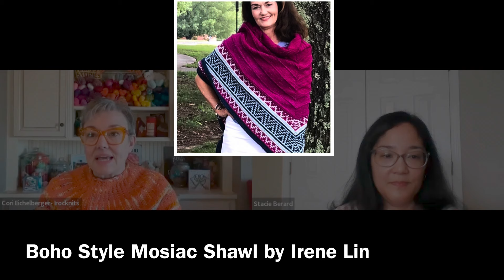Ep 143 Chatting with Stacie & Mae’s Shawl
I apologize for the quality of the Zoom video, I tried to fix the color.

PODCAST NOTES – Ep 143 Chatting with Stacie & Mae's Shawl
      WELCOME – Music: Cabana- IKSON

HELLO IROCKNITTERS!

Advertize Yarnfest

Bada Bing Pontini

ASK A QUESTION Drawing for a prize from this thread every 3 months: pattern July - Sept 2023 &
Oct - Dec 2023 & Jan - March 2023

There are still some vintage sweaters waiting to be purchased! All proceeds benefit charity.

MEET MY KNITTING FRIENDS – STACIE BERARD
1. Star Pillow by Michele Wilcox
2. Frances the Sock Wearing Fox by Jenna Krupar
3. Some Assembly Required by Amber Allison
4. Hild by Bente Presterud
5. Boho Style Mosaic Shawl by Irene Lin
6. Cahoots Sweater by Cori Eichelberger
7. Bambara Wrap by Ambah O’Brien
8. Owl Cuddle Lovey by Stitch11
9. Aran Sweater by Lionbrand

Hi there Cori. Just wondering, what are your thoughts about mixing yarns in a project? For instance, a single ply with a regular merino/nylon sock yarn, or brands of yarn in a single project? KNOTTYKNITTER86 LAURALEA

WHAT I HAVE BEEN WATCHING
A Million Little Things; new podcast: Knitting Up North with Jenn and Corrina; Wendy Williams; Pullover Island Iceland’s National hobby

CORI’S STORIES
Trip to Silver Creek Cabin in Buffalo (video clips)

Enough by Cassidy Hutchinson
The Search by Michelle Huneven

Ep 142 giveaway 3 skeins of gray yarn by One and Only – dyed by Janet Overman
Use word: Gray in comments. Winner: GATeacherFriend

Ep 143 giveaway: brown skein and bobbins and small notions bag
Use word: Friend in comments.

My TEACHING SCHEDULE 2023

3/16 Saturday, Norwood Library; Fixing Mistakes; 1-4
3/22 Friday, Prairie Road Yarn, Sioux Falls, SD; Fixing Mixtakes 5-8
 3/24 Sunday, Prairie Road Yarn, Sioux Falls SD; Fixing Mistakes 2-5
APRIL
4/6 Rose Yarn Co.; class TBD
4/10-13; Yarnfest; Loveland CO; How to Use Ravelry Like a Pro; Fixer Upper; Knitting with Beads; Fixing Mistakes; 5 Shawl Shapes; Latvian Braids
4/16, 4/23, 4/30; Tuesdays; Beginning Knitting; Victoria Rec Center; 10-12
4/27 Saturday, StevenBe, Mpls; Fixing Mistakes, 12-3
MAY
5/4; Saturday, When Knitting Goes Wrong: Fixing Mistakes; Knit and Bolt; 10:30-1:30
5/7, 5/14; 5/21; Tuesdays; Beginning Knitting; Chanhassen Rec Center; 10-30-12:30
5/7, 5/14, 5/21; Tuesdays; Beyond Beginning Knitting; Chanhassen Rec Center; 1-3 pm
JUNE
6/4, 6/11, 6/18; Tuesdays; Beginning Knitting; Chanhassen Rec Center; 10-30-12:30
6/4, 6/11, 6/18; Tuesdays; Beyond Beginning Knitting; Chanhassen Rec Center; 1-3 pm
JULY
7/1-8/3; Yarnfest; Lancaster PA; How to Use Ravelry Like a Pro; Fixer Upper; Knitting with Beads; Fixing Mistakes; 5 Shawl Shapes; Latvian Braids

BOOK ME: If you or your local guild or yarn shop are looking for a teacher for an event – please consider me. All information about my classes is on my

SIGNING OFF . . .
Keep it colorful
Keep your fork